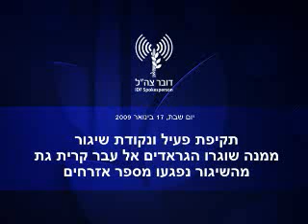עופרת יצוקה 17.1 תקיפת ח"א